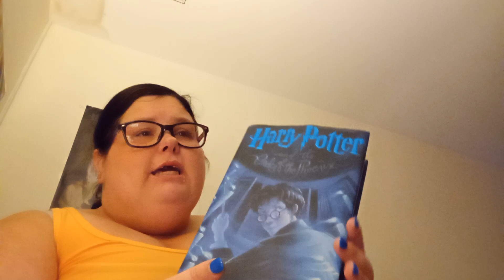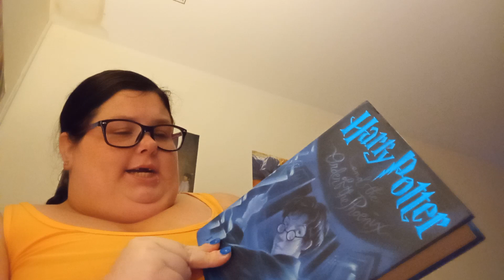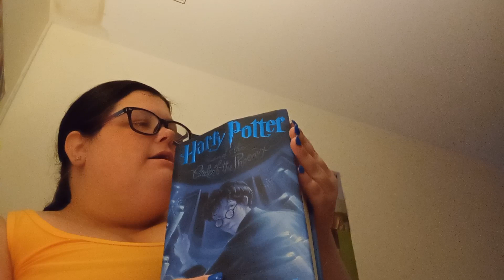Harry Potter and the order of the Phoenix review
Either book or Movie no one liked Dolores Jane Umbrage. so yet another book when I read it as a kid.